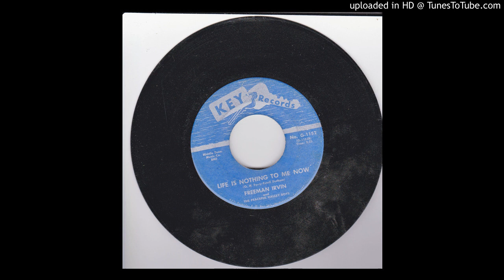Freeman Irvin - Life is nothing to me now